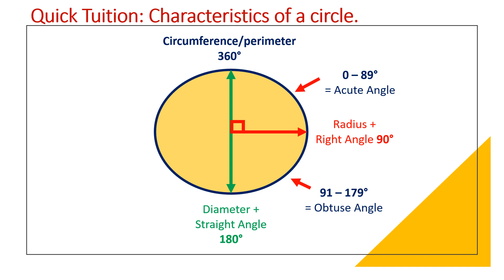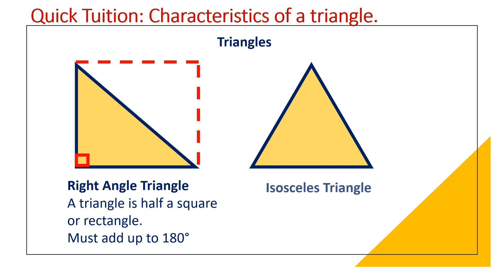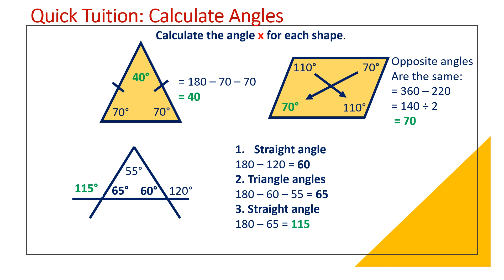Quick Tuition Shapes and Angles